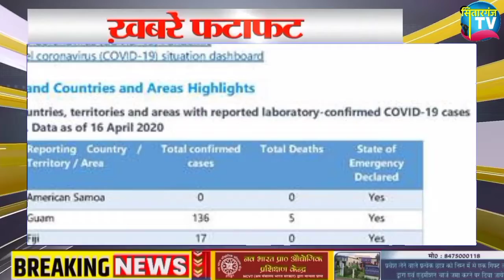din bhar ki 10 Badi khabren